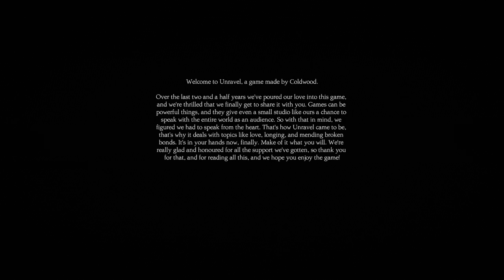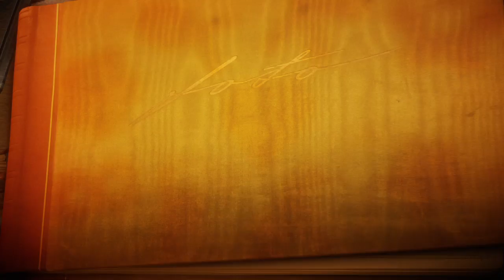Cutest Game Ever?! Unravel Pt.1